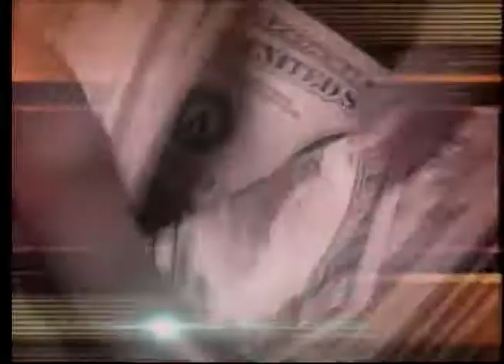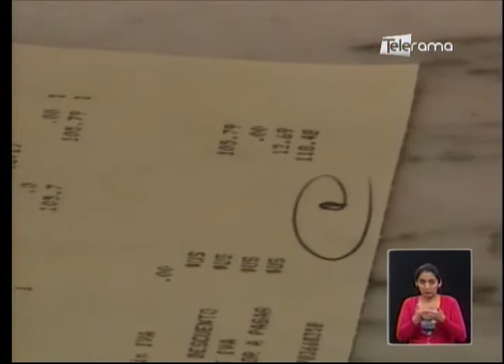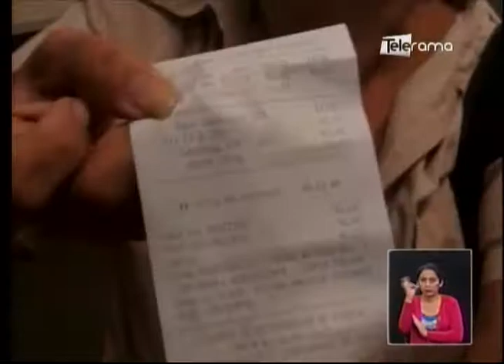SRI verificó cobro del iva al 12%